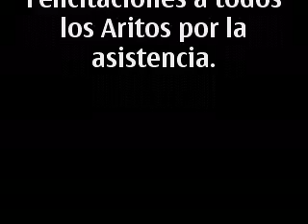Desafío Trek..mp4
Aro26 mtb;en el desafío Trek-Subaru,subida a Farellones,30 de Noviembre del 2008.